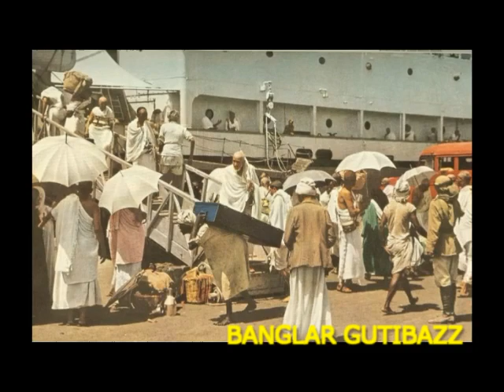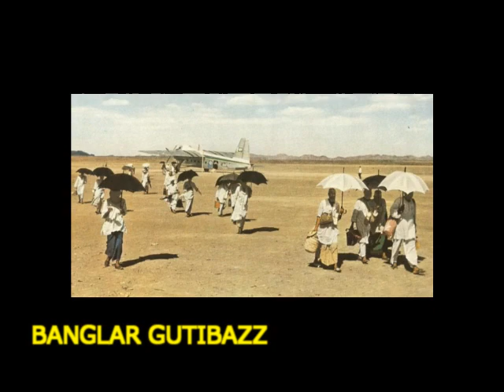হজ্জ যাত্রিদের অর্ধেক খরচ কমাতে সমুদ্রপথে হজ্জরুট চালু হচ্ছে আগামী বছর থেকে !!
প্রায় দুই যুগ পর আগামী বছর অর্থাৎ ২০১৮ সাল থেকে সমুদ্র পথে হজ রুট চালু করতে যাচ্ছে ভারত। সমুদ্রপথে এই রুট চালু হলে দেশটির মুসলমানরা কম খরচে হজ সম্পাদন করতে পারবেন। পবিত্র হজ পালনের খরচ কমাতে নৌ পথে হাজীদের পরিবহনের জন্য এই পদক্ষেপ গ্রহন করছে ভারত সরকার।

টাইমস অব ইন্ডিয়া জানিয়েছে,আকাশ পথে হজ করতে যে পরিমান অর্থ খরচ হয়; সমুদ্র পথে মুম্বাই থেকে জেদ্দায় পৌছতে খরচ হবে তার অর্ধেক ।

সংবাদমাধ্যমের খবরে প্রকাশ, দেশটির সরকার সে দেশের হজ যাত্রীদের হজ সম্পাদনে ভর্তুকি দিয়ে আসছে। ২০১২ সালে সুপ্রিম কোর্টের এক আদেশের প্রেক্ষিতে দেশটির কেন্দ্রীয় সরকার ২০২২ সালের মধ্যে বিমানে যাতায়াতকারী হাজীদের জন্য বরাদ্দকৃত ভর্তুকি বন্ধ করার চিন্তাভাবনা করছে।

হজের এ ভর্তুকি এবং অতিরিক্ত খরচ মেটাতেই সমুদ্র পথে হজ সম্পাদনের বিষয়টি পরিকল্পনার অংশ হিসেবে সামনে নিয়ে আসে দেশটির সংশ্লিষ্ট মন্ত্রণালয়।
দেশটির নৌমন্ত্রণালয় এ পরিকল্পনাকে অনুমোদন দিয়েছে এবং সৌদি আরবের হজ কর্তৃপক্ষ ভারত সরকারের বিবেচনাধীন এ বিষয়টিকে স্বাগত জানিয়েছে।